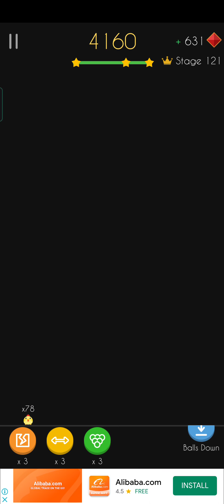Ball Brick Breaker level 120